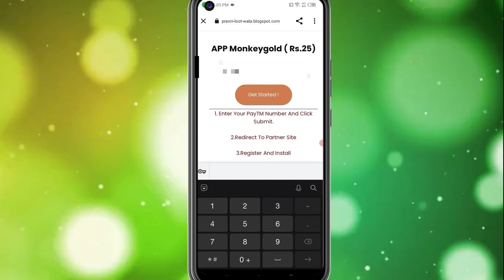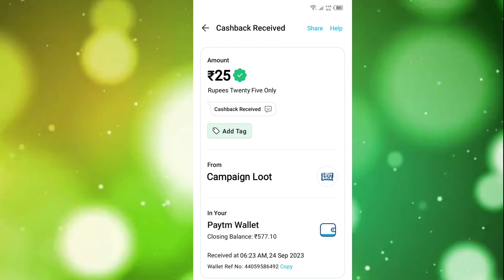🤑Today New Campaign Loot Offer 25₹+₹+25₹ Instant Paytm Cash || Tasks💰Campaign BUG|| New Paytm app